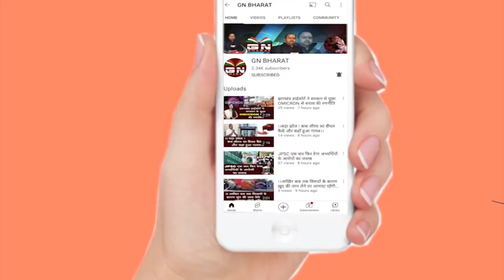शॉर्ट सर्किट से बैट्री डिस्ट्रीब्यूटर दुकान में लगी आग, मौके पर पहुंची अग्निशमन विभाग